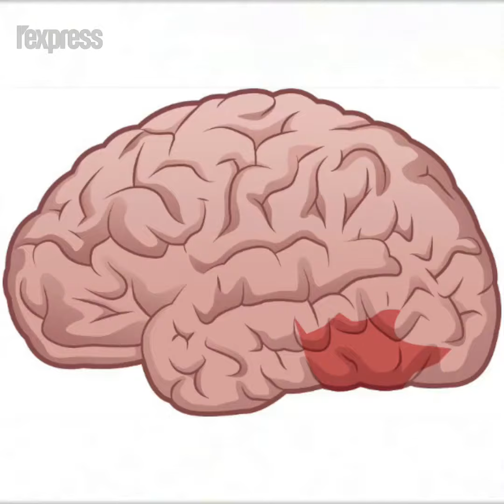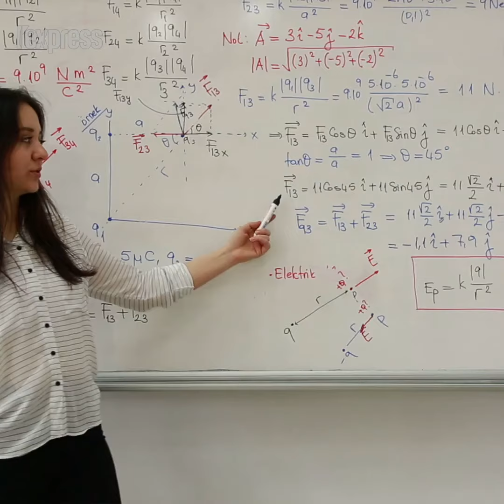5 idées reçues sur votre cerveau